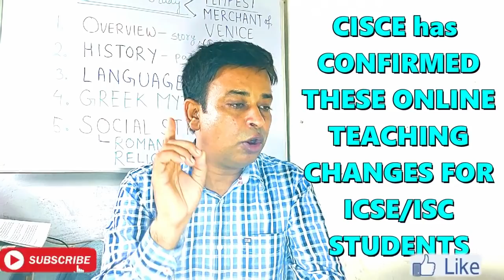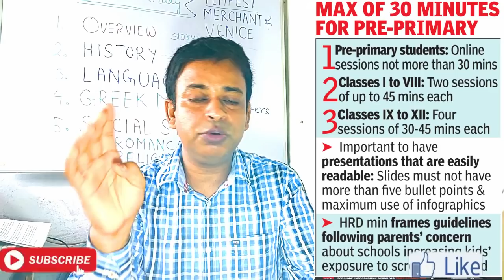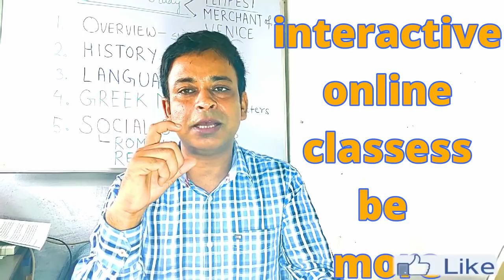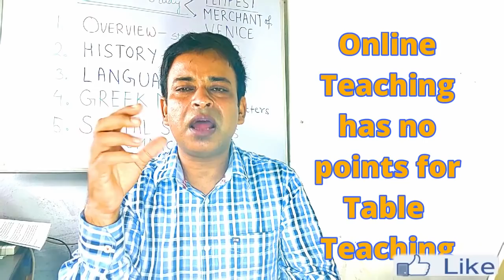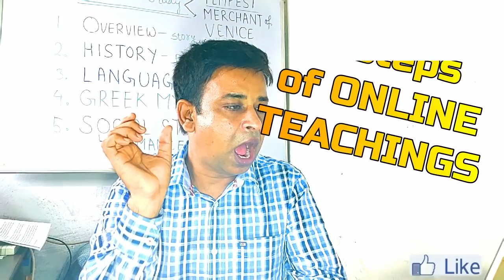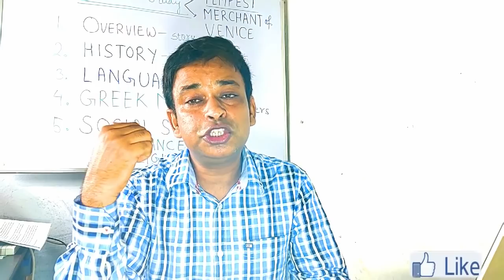CISCE orders to Change ONLINE TEACHING 2020 for Class 9 12 from Now / Offline Activities be Promoted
CISCE has recommended all its affiliated schools to follow the Newly Releasing the “Pragyata” guidelines for online classes , the Union HRD ministry   recommended a cap on daily sessions  and their durations for different levels of school students.

According to ICSE Council ,The guidelines recommended that the duration for online classes for pre-primary students should not be for more than 30 minutes, for classes I to VIII, two online sessions of up to 45 minutes each are suggested and for classes IX to XII, four sessions of 30-45 minutes durations have been recommended.
The ministry framed the guidelines following concerns being raised by parents on schools conducting online classes like regular schools thereby increasing children’s exposure to digital screens manifold since the closure of schools from March 16, 2020 after the Covid-19 outbreak. They were released by the ministry of human resource development  on Tuesday to help schools remodel their ways of teaching.

The guidelines highlighted that “it is important to have presentations which are easily readable, slides must follow certain rules like not more than five bullet points, maximise use of infographics, graphs, charts, avoid tables as much as possible”.
According to ICSE Council , Stating that Covid-19 pandemic  has led to secure disruptions in normal life, including closure of schools impacting over 240 million children of the country, it said that schools will have to introduce a suitable method of delivering quality education through a healthy mix of schooling at home and school as extended school closures may cause loss of learning. The guidelines have been developed from the perspective of learners, with a focus on online, blended, digital education for students who are presently at home due to the lockdown.

According to ICSE Council , The guidelines also made specific recommendations based on the accessibility of digital resources across households – right from those with access to 4G connections with laptop, smartphone   and TV to those with no digital device.
Noting that in a country like India characterised by multifarious diversity, switching over to digital modes of education needs various states, UTs and national-level organisations to join hands for a change that will sustain post-Covid-19 also.
The guidelines include eight steps of online or digital learning – plan, review, arrange, guide, talk, assign, track and appreciate. These steps guide the planning and implementation of digital education step by step with examples.

Need of assessment, concerns while planning online and digital education like duration, screen time, inclusiveness, balanced online and offline activities, level-wise modalities of intervention, including resource curation, level-wise delivery; physical, mental health and well-being during digital education, cyber safety and ethical practices, including precautions and measures for maintaining cyber safety and collaboration, and convergence with various initiatives are among the various issues addressed by guidelines for administrators, school heads, teachers, parents and students.

"These guidelines for school heads and teachers describe the need assessment, planning and steps to implement digital education while ensuring cyber safety and privacy measures. It also outlines the support to be provided to students with special needs. Main emphasis is on balanced online and offline activities keeping the screen time as an essential parameter in accordance with the level of students,” said a senior HRD ministry official.